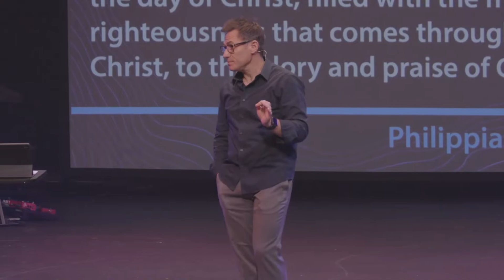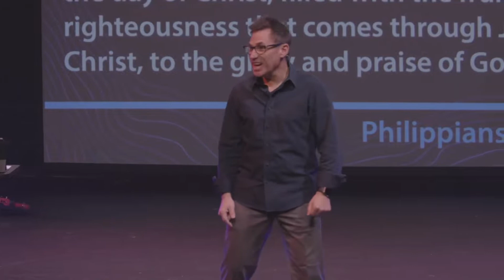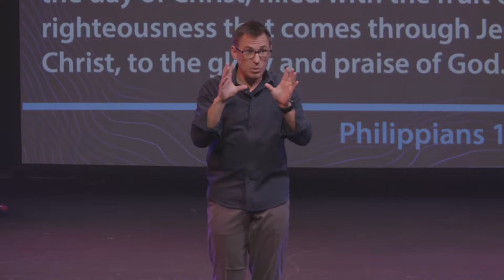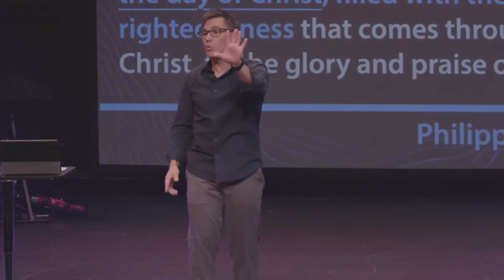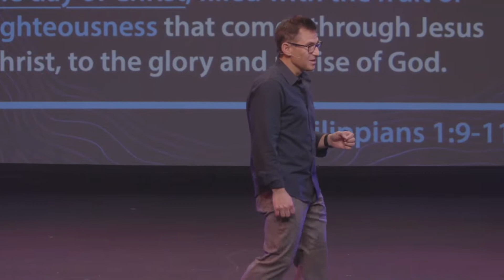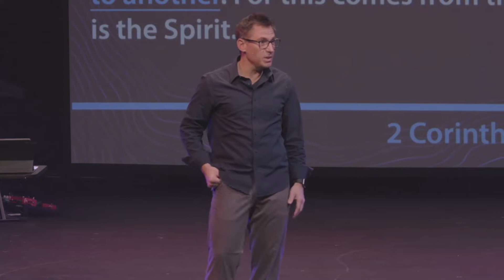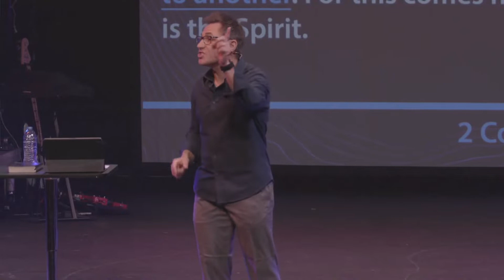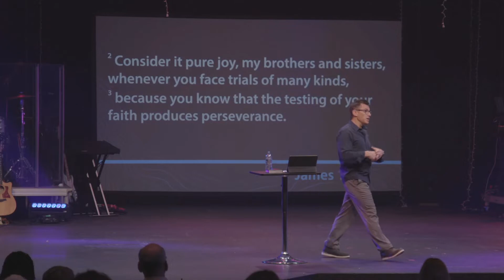Growing Always | Envision Week 1 | WEAG Church - Pastor Shane Schlesman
Here at WEAG, everyone belongs & everyone is welcome! This is a place where you can explore faith, ask questions, and see who God truly is. Through positive community, engaging music, and applicable encouragement, we hope you find WEAG to be a home for you!

every week if you'd like to watch & meet others in our community at the same time!